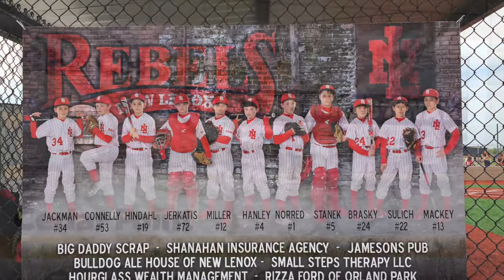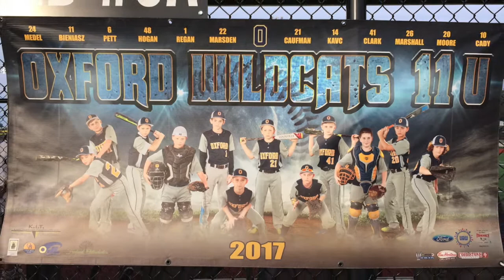SFP Midsummer Classic 2017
Sports Force Park's Midsummer Classic Baseball Tournament highlights. (July 7th - 9th)